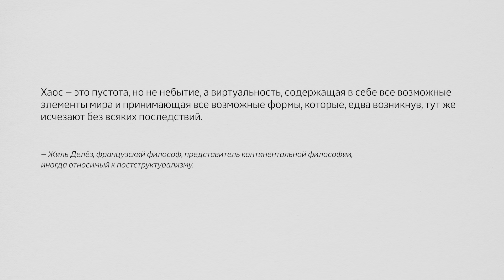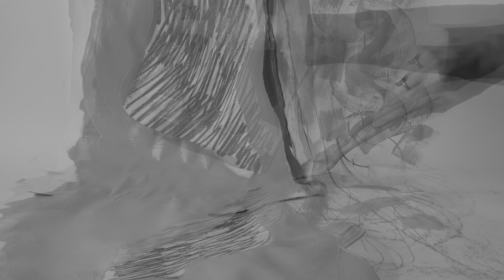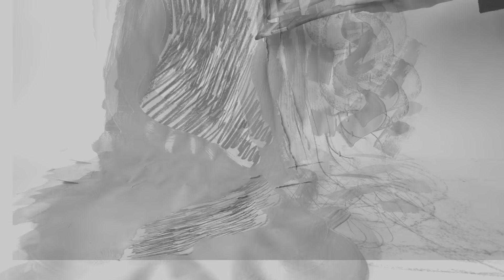Хаос созидания / The chaos of creation - ArtTECH NUST MISIS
Гузель Марсовна, Анастасия Малиновская, Роман Пронин

Интенсив: Цифровой и аналоговый звук
Преподаватель: Александр Сенько

Хаос созидания.

Хаос - это пустота, но не небытие, а виртуальность, содержащая в себе все возможные элементы мира и принимающая все возможные формы, которые, едва возникнув, тут же исчезают без всяких последствий.
- Жиль Делёз французский философ.

Проект создан в рамках магистратуры «Технологическое искусство» в Университете МИСИС, 2023 год

Guzel Marsovna, Anastasia Malinovskaya, Roman Pronin

Intensive: Digital and analog sound
teacher: Alexander Senko

The chaos of creation.

Chaos is emptiness, but not nothingness, but virtuality, containing all possible elements of the world and taking all possible forms, which, having barely appeared, immediately disappear without any consequences.
Gilles Deleuze is a French philosopher.